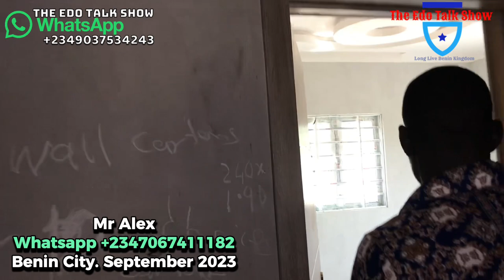Price Of Installation Of Jacuzzi Bath, Shower Head, Toilet Seat, Washing Hand Basin In Benin City.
Price Of Installation Of Jacuzzi Bath, Shower Head, Toilet Seat, Washing Hand Basin In Benin City, Edo State.